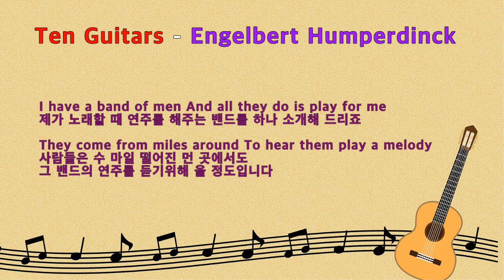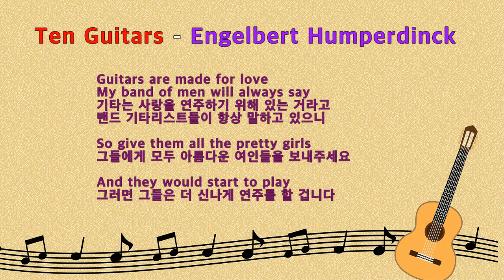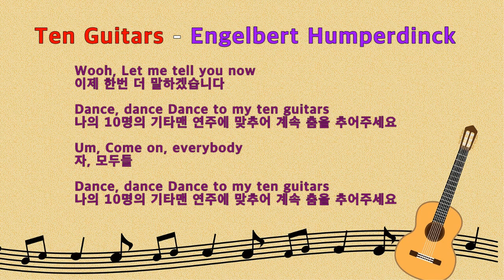Ten Guitars- Engelbert Humperdinck(10대의 기타-잉글버트 험퍼딩크)[가사 번역]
이 곡 Ten Guitars는
Engelbert Humperdinck의
1967년 싱글 앨범
Release Me의 B면에 수록된 곡으로
New Zealand에서 큰 히트를 했는데
업비트 사운드가 마오리 족 스트럼 테크닉과
같아서라고 합니다
우리나라에서는
가수 이현의 "춤추는 첫사랑"이란
번안곡으로 잘 알려져 있습니다